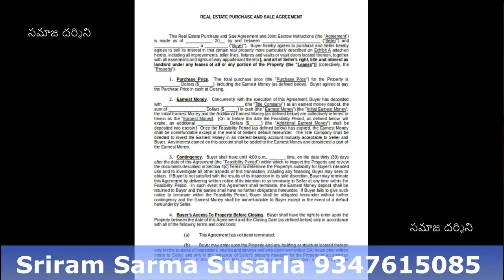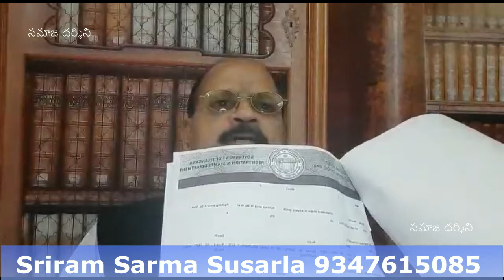ఆన్ లైన్ నాన్ అగ్రికల్చర్ ప్రాపర్టీ రిజిస్ట్రేషన్ వల్ల లాభమా? నష్టమా? | Sriram Sarma Susarla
ఆన్ లైన్ నాన్ అగ్రికల్చర్ ప్రాపర్టీ రిజిస్ట్రేషన్ వల్ల లాభమా? నష్టమా?